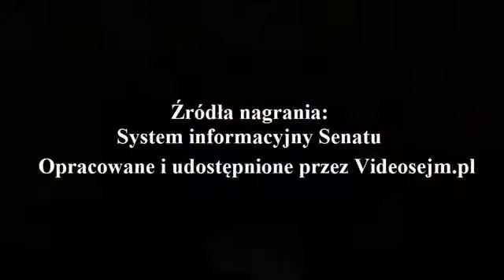Jan Libicki - wystąpienie z dnia 27 lutego 2020r.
5 Posiedzenie Senatu RP X kadencji

Drugie czytanie projektu uchwały w obronie niezawisłości sędziów i niezależności wymiaru sprawiedliwości